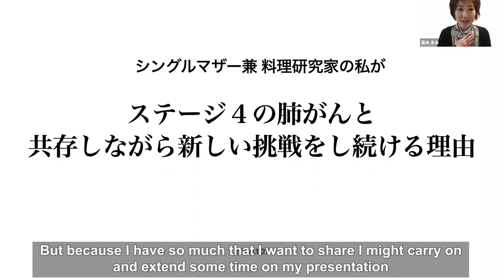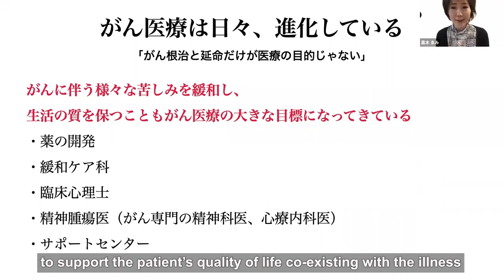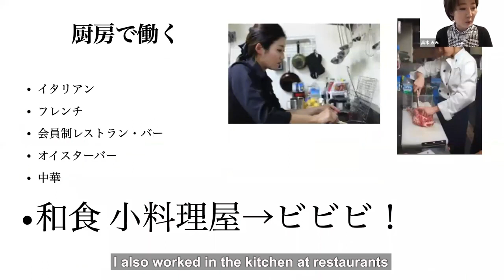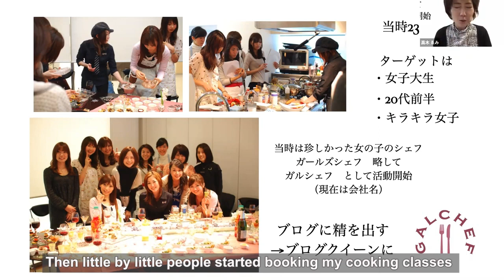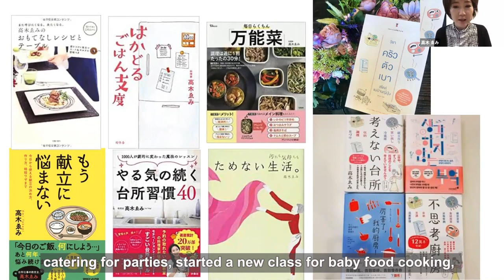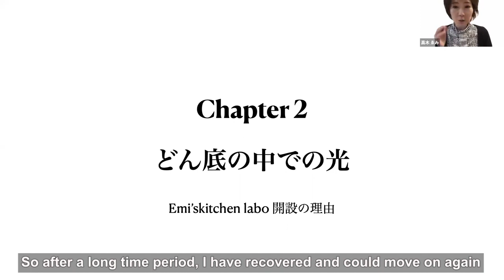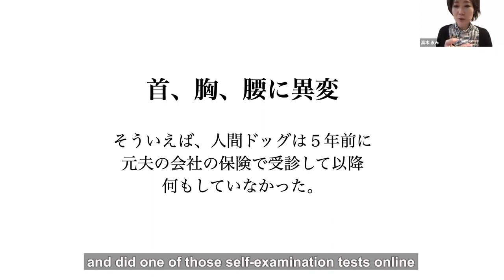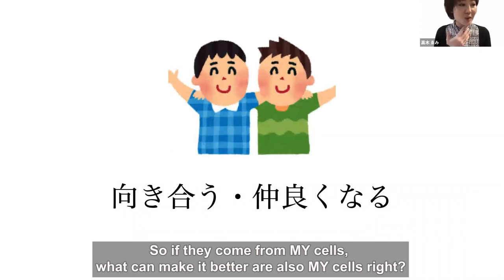“Why I never give up on new challenges while living with stage4 cancer” by Emi Takagi Jan 2021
October 2020, Emi Takagi was diagnosed with stage4 Lung Cancer.
Emi was true to her soul at all times, and even in a difficult time like this, she never stopped her new challenges and adventures in her life.

The unpredictable could happen to anyone, but what makes the biggest difference is "How do you acknowledge those moments?"

How did Emi deal with her disease?
How did she confront this tough reality?

We hope that this speech of Emi Takagi will give hope and encouragement to people around the world. She has continuously communicated her situation openly for this purpose.

*Emi Takagi passed away on March 28th, 2021.
We would like to donate the profits made from this video to Cancer Support Groups as Emi’s wish.